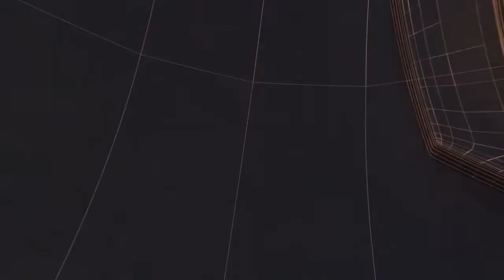यूपी- देवरिया में आज बहनों ने विसर्जन किया नदी में पीडिया बैकुंठपुर में लगा मेला II TODAY24 NEWSII